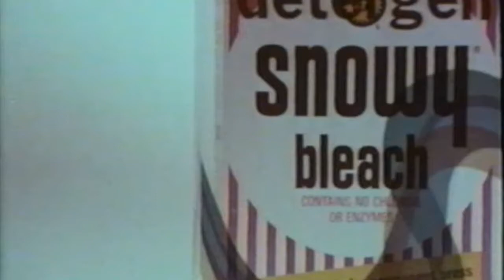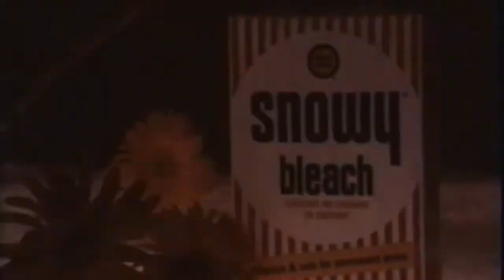TBT Ed DesLauriers' "Snowy Bleach"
This early 70's commercial was written by Ed DesLauriers for Campbell Mithun Advertising Agency in Minneapolis, MN. Having heard the demo with Ed doing the voice over, the client demanded that Ed join the union and do the voice over on the final as well. The singers were Dale Menten, Barry Goldberg, Arne Fogel, and maybe Gary Paulak. There was also a female singing the high part, but that name is gone, and will probably never return. The commercial's network tv run included several showings on the Johnny Carson Tonight Show. It was trail bikes and lawn mowers for all.